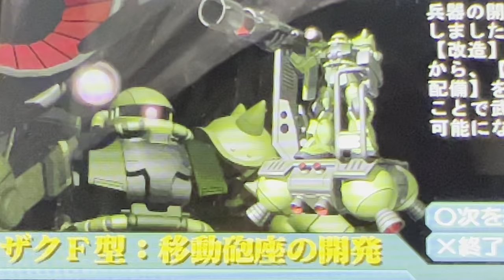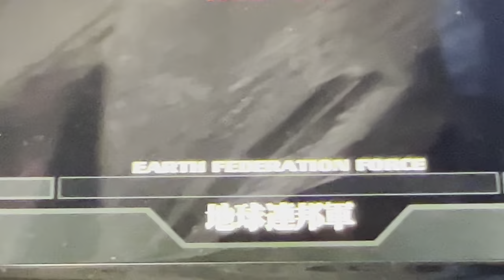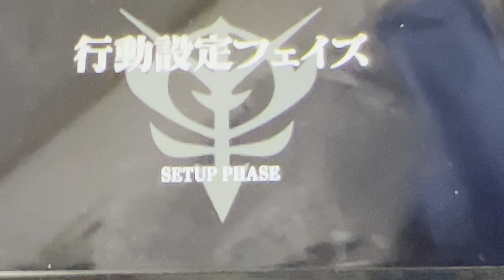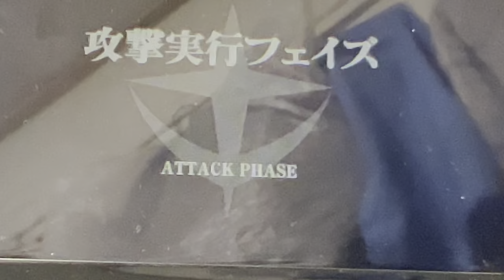オーストラリア攻略中